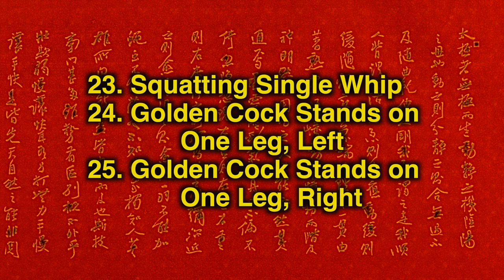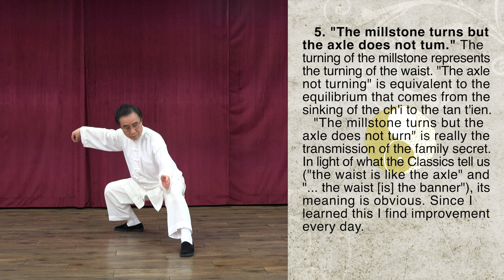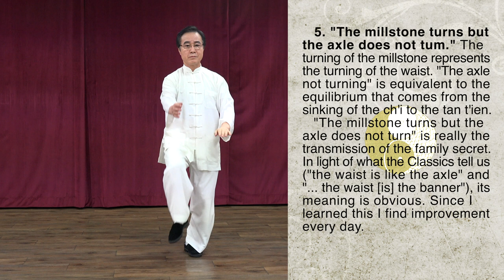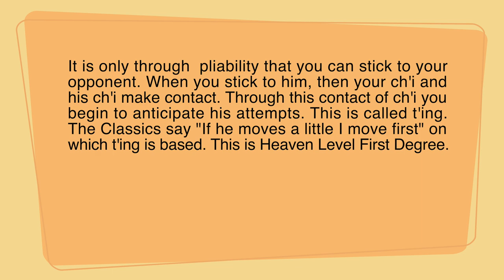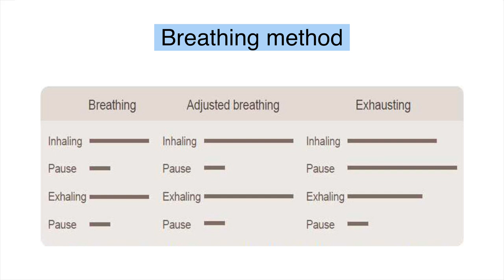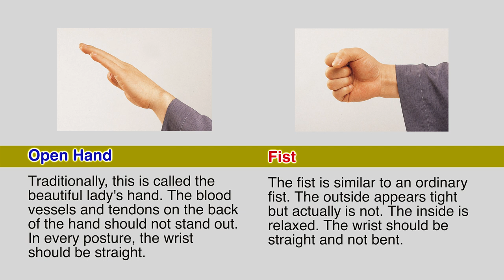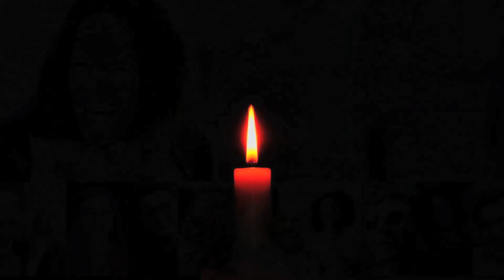【Cheng Man-Ching Taichi 37 form】 Lecture Series 12 : Squatting...~Golden Cock Stands on One Leg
* Beautiful form like a crane's dancing
   Endless movement like water flowing continuously
   Amid natural changes like edgeless clouds
   With a calm mind and a concentrated spirit
   Gathering chi at tan tien (lower abdomen)
   Taichi moves chi throughout the whole body
   Encouraging circulation of blood and chi
   Which is the best qigong, naturally leading to the microcosmic orbit.

* 【Cheng Man-Ching Taichi 37 form】 Lecture Series 6 : Brush Knee and Twist Step - Play the Guitar
* 【Cheng Man-Ching Taichi 37 form】 Lecture Series 9 : Embrace Tiger and Return To Mountain ~ Punch Under Elbow